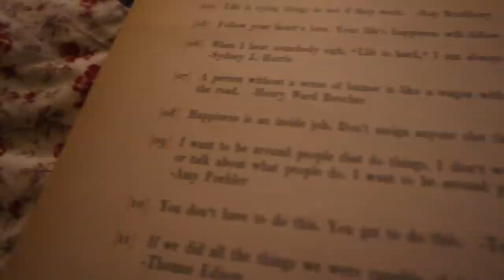Pregnancy Update | Hearing Our Baby's Heartbeat & Taking It Easy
We had a bit of a scare this weekend and we want to update you all on what's been going on. Sarah experienced some worrisome symptoms while in Chicago. Today we went to our fertility specialist doctor to get checked out. We heard the baby's heartbeat and got to see the little nugget up on the screen, but we were also made away of a complication taking place. Sarah is to remain as restful as possible, so the vlog will be quite different over the next couple of weeks. We are remaining positive, but also know how serious this is. The night ends with some of our Netflix favorites. Our TV looks so strange in our room!!! Thanks for being understanding and always lifting us up!